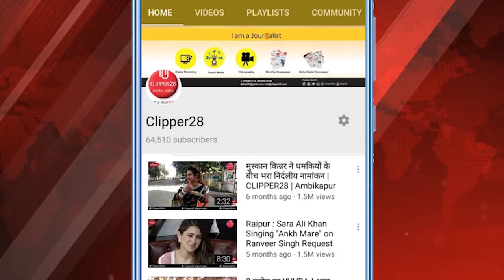PM आवास योजना का लाभ नहीं दिए जाने पर ग्रामीण विधायक सत्यनारायण शर्मा के कार्यालय का घेराव